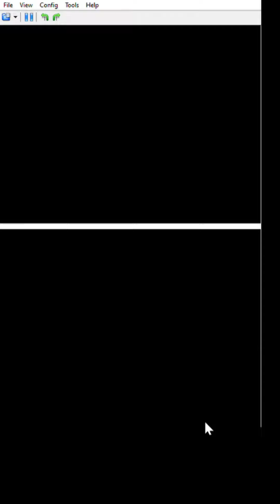Pokémon Platinum | Part 3 | Clowning around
I might have a problem.